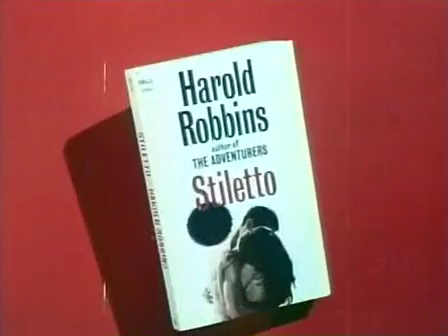Stiletto (1969) Theatrical Trailer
Cesare (Alex Cord) is the foreign car dealer who caters to the jet set. A previous favor by a mobster who saved his life has him indebted to the mafia to repay the kindness. With a stiletto, he kills three enemies of the organization, but is hung out to dry when the gang refuse to acknowledge his actions or even admit they know him. As the police close in on the auto dealer, he is caught between the law and the mob with no protection from either side. Britt Eklund and Barbara McNair are the main female leads. Roy Scheider has a small part in this violent and erotic crime drama.